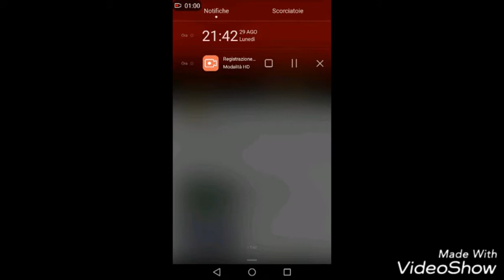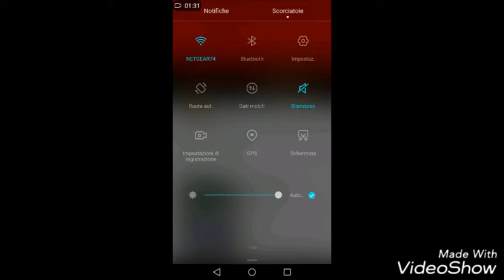CLASH ROYALE #1 : L' inizio di una nuova serie ?!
BELLA A TUTTI RAGAZZI, OGGI VI HO PORTATO UNA NUOVA SERIE.. SPERO VI PIACCIA 😉
Non aggiungo altro, BELLAA